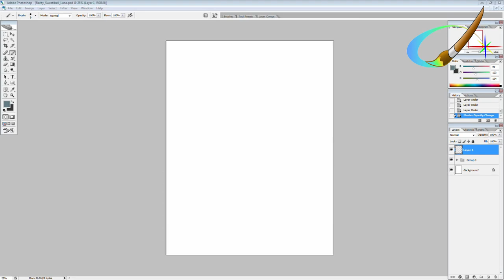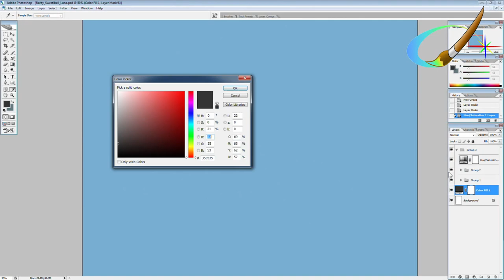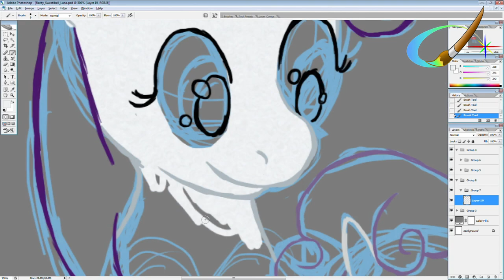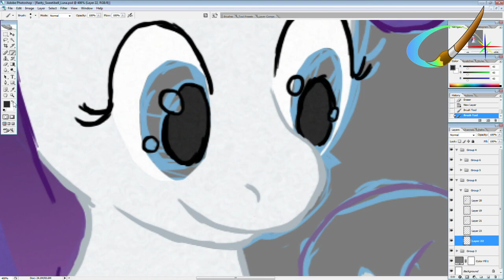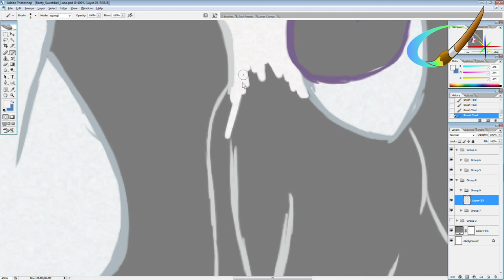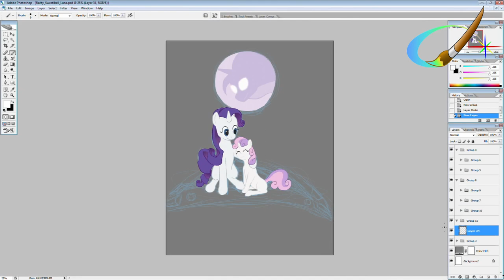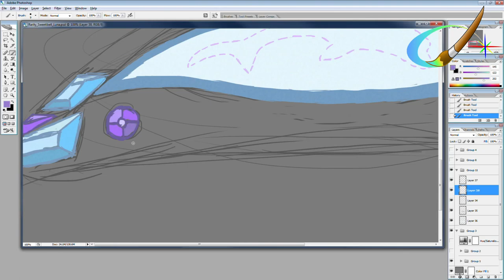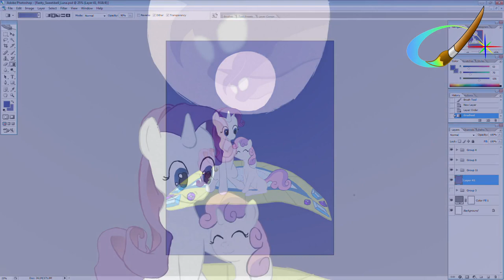Lux Brush And Ember's Thoughts On MLP:FiM S04 E19 - For Whom The Sweetie Belle Toils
And here we are with the new episode of Thoughts On My Little Pony: Friendship is magic. Me and Ember and talking about episode 19 of season 4. And the drawing this time is of Rarity, Sweetie Belle and Princess Luna.

Oops, forgot to add these.